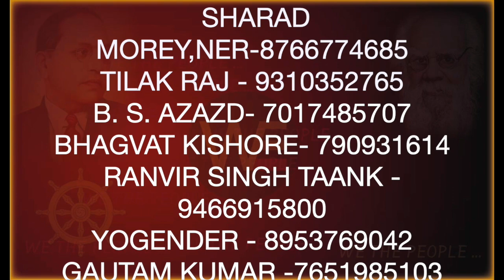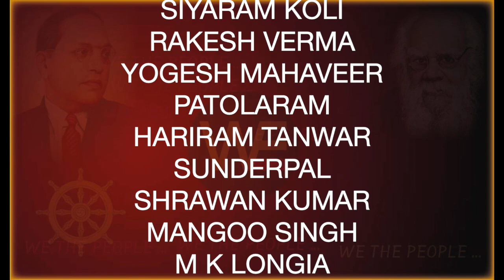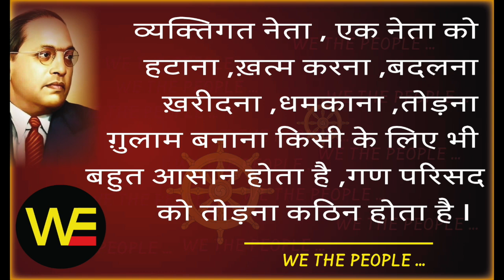ज़िद्द... जुड़ने की, WE THE PEOPLE LIVE 23.9.21 ./Sudhir Raj Singh/Pali